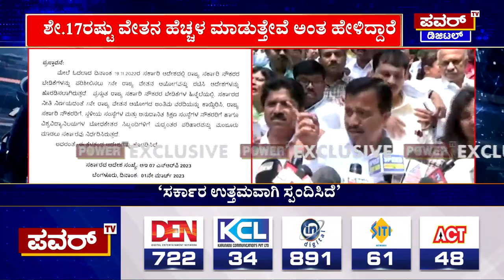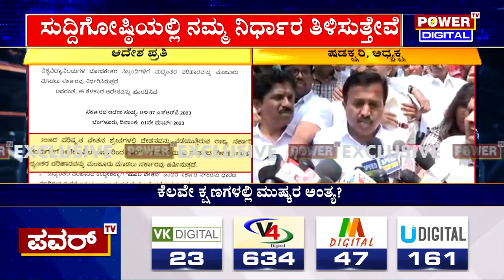Shadakshari : ಅಧಿಕಾರಿಗಳ ಜೊತೆ ಒಳ್ಳೆಯ ರೀತಿ ಚರ್ಚೆಯಾಗಿದೆ | Govt Employees | Bengaluru | Power TV News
More Updates Keep Following Us